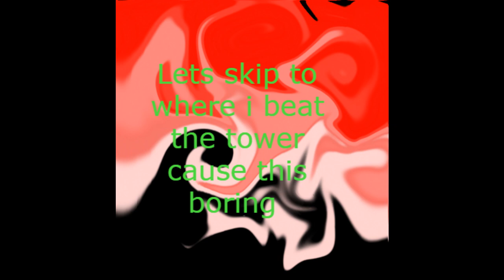Playing Toh LOL OwO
Hi